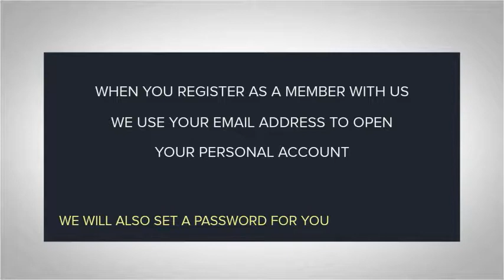ACCOUNT EXPLAINER VIDEO